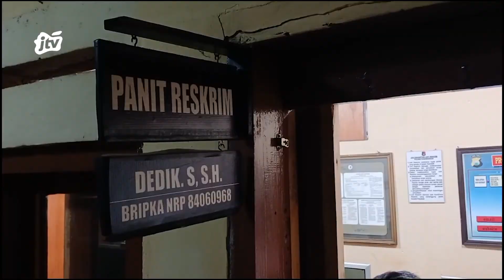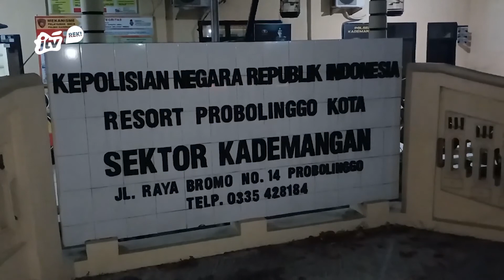PENCURI MOTOR MODUS PINJAM DIMASSA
DALAM REKAMAN VIDIO AMATIR, MASSA MELUAPKAN EMOSINYA DENGAN MENGHAJAR PELAKU PENCURI MOTOR DI JALAN RAYA BROMO, KELURAHAN TRIWUNG KIDUL, KECAMATAN KADEMANGAN, KOTA PROBOLINGGO, PADA KAMIS MALAM.